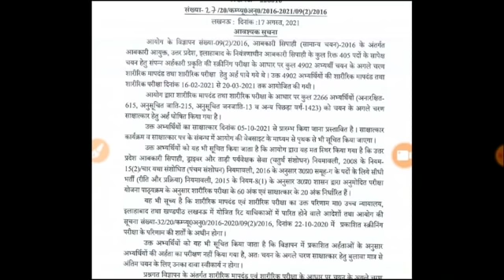BIG BREAKING NEWS TGT PGT 2021 | TGT PGT 2021 LATEST UPDATE | UPSSSC NEW NOTICE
TGT PGT 2021 CUT OFF | TGT 2021 All subjects cutoff | TGT PGT 2021 EXPECTED CUTOFF TGT Cut Off 2021

 NOTIFICATION/UPTGT 2020
up tgt pgt eligibility criteria
Up tgt pgt vacancy 2020 latest news today exam
TGT exam , PGT exam , TGT PGT exam date , TGT latest news , PGT latest news , TGT PGT exam date 2021
tgt ka paper kb hoga
pgt ka paper kb hoga
tgt pgt latest updated